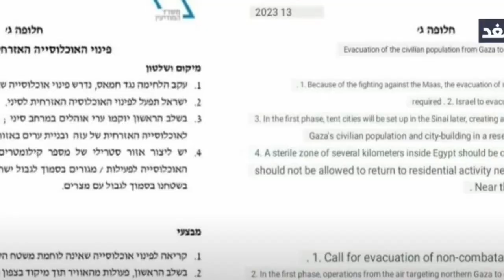الحرب الاهلية فى مصر و اخطر تسريبات الفوضى فى مصر و تدمير مصر كشف المستور المخطط الشيطاني الأمريكي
حلقة " مخطط الشيطان الامريكي " من قناة حكيم مصر

في هذا الفيديو الآسر، نتعمق في العلاقة القوية بين مصر وإسرائيل، ونستكشف الموضوع الاستفزازي "مصر تهدد إسرائيل: حقيقة أم خيال؟" اكتشف الحقيقة وراء التهديدات المزعومة وآثارها على الديناميكيات الإقليمية. يقدم هذا التحليل دراسة متعمقة للأحداث التاريخية، والأوضاع السياسية الحالية، والسيناريوهات المستقبلية المحتملة، مع تسليط الضوء على تعقيدات هذه القضية المثيرة للجدل. انضم إلينا ونحن نستكشف العوامل الأساسية ونقدم رؤى قيمة حول العلاقات المصرية الإسرائيلية. ترقبوا استكشافًا مثيرًا للتفكير يهدف إلى المساهمة في فهم أفضل لهذا النقاش المستمر. لا تفوت هذا المحتوى المفيد للغاية!